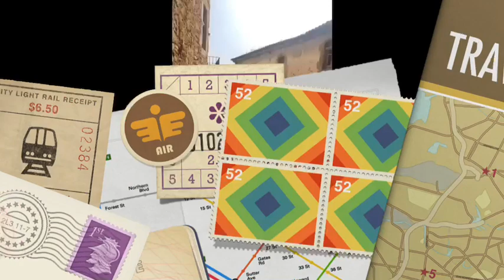Our Full Spain Vacation | Catalonia’s Best Locations | AJ Doctorweb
Hi, this is AJ Doctorweb! My YouTube Channel is full of videos you’ll enjoy. I plan the concept, edit it, and upload it for my family and friends. I really hope you enjoy them. My content can range from gaming, vlogs, animations, music, mini movies, and more! Stay stealthy, stay silky, and be webby y’all!